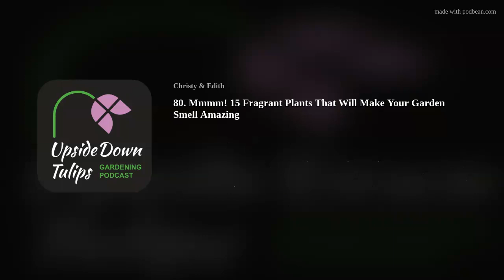80. Mmmm! 15 Fragrant Plants That Will Make Your Garden Smell Amazing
Can you smell the lilac? It’s all about common and not so common scents in the garden. Combat the malodorous smells of modern times - the exhaust, the garbage, your overly patchoulied co-worker - with the gentle scents that certain trees and plants will provide. Which ones are our favorites, which ones have medicinal properties, which plant can be sowed straight from a teabag. Listen as a letter from Doug gives instructions on building a chicken wire rabbit deterrent fence that just might work.  And enjoy a new pod play parody on the TV show, Succession!
Learn How to Winter Sow!
Support UDT by joining our Garden Party and get fun rewards!
Get a UDT Coffee Mug or other cool Merch!
Click here to write to us!